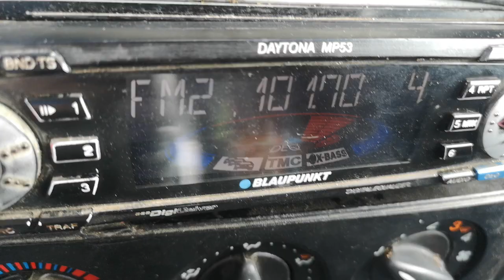101.7 радио Nova София в с Радомирци